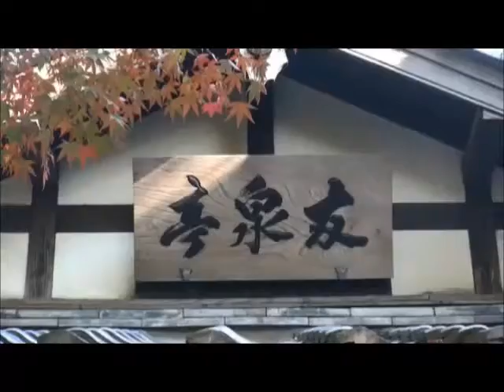[Japan Travel]Japan top 10 temple 4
Beautiful place in Japan (Watch This Before You Go)

Beautiful place in Japan!
Japan is one of the world's greatest countries, and there's so much to do and see when you visit. From temples and shrines, to gardens and museums, you'll never run out of attractions.